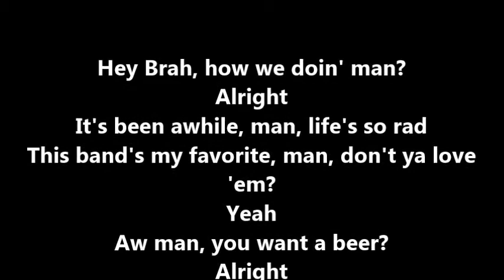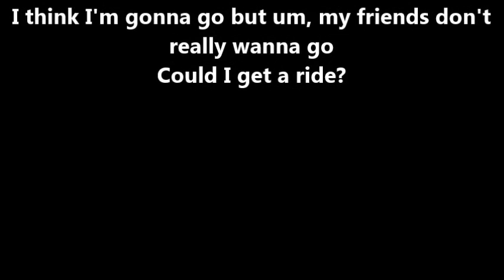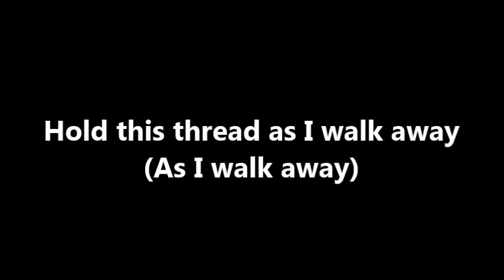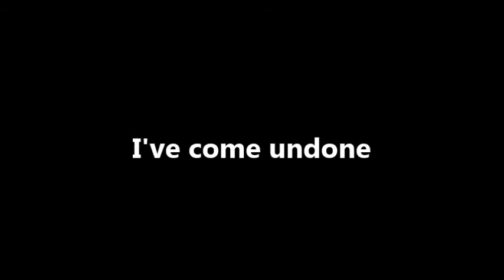Weezer - Undone - The Sweater Song - with lyrics on screen.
I make lyric videos for songs that I like.